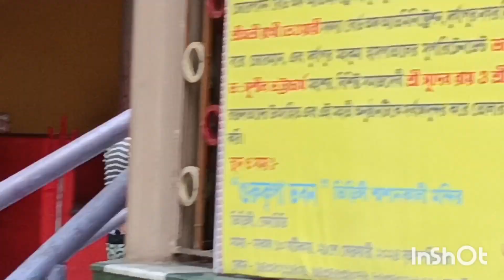Viringi Maa Durga pur vlog #2024